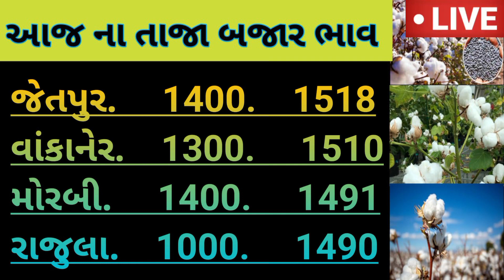Kapas na bhav | 17-10-2023 | કપાસના ભાવ:2023 | Information about cotton crop price | Commodity Trend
નમસ્કાર મિત્રો 🙏🏻

કપાસના ભાવ
કપાસ ભાવ

kapas bhav

બજાર ભાવ
ખેડૂત મિત્રો

RV KHEDUT
RV KHEDUT
RV
RV
RV MITRO
RV Mitro

Shakbhagi bhav
Shakbhaygi bhav
Bajar Bhav

કપાસ
કપાસ ભાવ
સંકર કપાસ
કપાસ સંકર
કપાસ ગાંસડી
સાવરકુંડલા કપાસ
બોટાદમાં કપાસ
કપાસના ભાવ
આજના કપાસના ભાવ
કપાસની ખેતી
કપાસની બજાર
કપાસના બજારભાવ
કપાસના ભાવ બજાર
કપાસના કપાસિયા

🙏🙏ધન્યવાદ 👍👍
👍👍આભાર 🙏🙏